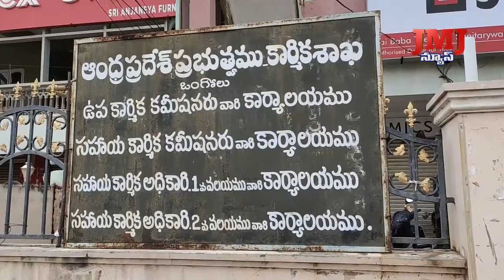21st July 2pm JMJ NEWS WEB